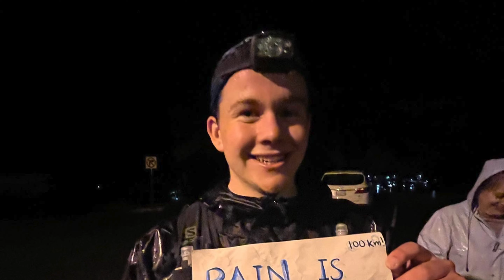Van 100km Adventure Run Vlog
The Van 100 is a low-key 100km trail run across North Vancouver. There were about 40 runners that participated this year. It consists of very technical trails and 5500m of elevation gain and loss. Up until this day, the furthest I had run was 50km so I was stoked to finish!